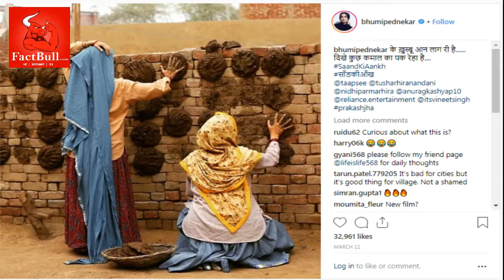Saand Ki Aankh Movie 2019 | Starring | Taapsee Pannu | Bhumi Pednekar | Tushar Hiranandani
Saand Ki Aankh is an upcoming 2019 Indian biopic drama film directed by Tushar Hiranandani and produced by Anurag Kashyap.
The film features Bhumi Pednekar, Tapsee Pannu, Vicky Kadian and Prakash Jha as main characters.